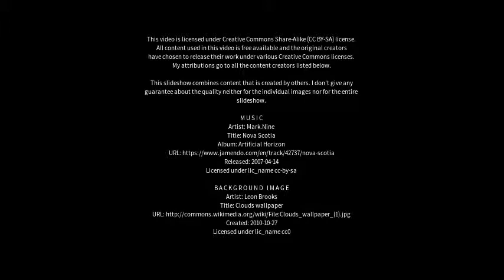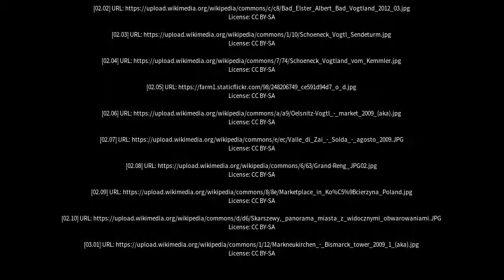Best places to visit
Best places to visit - Schöneck (Germany) Best places to visit - Slideshows from all over the world - City trips, nature pictures, etc.